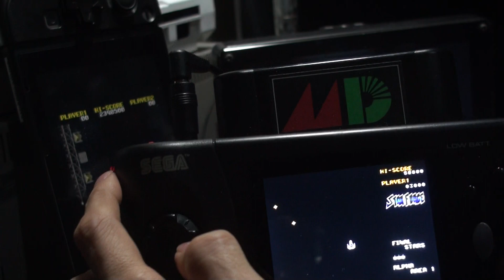メガドライブでスターフォースっぽいものを作ってみたSGDK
日経ソフトウェア  2020年5月号の「メガドライブで動くゲームを作ろう」
を読んで作ってみました。